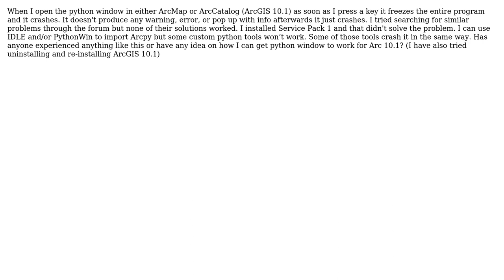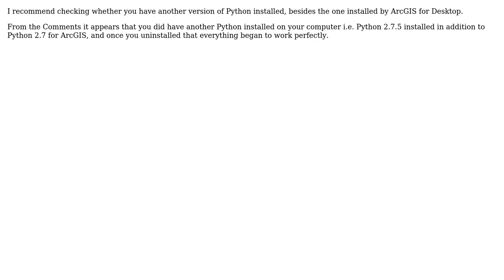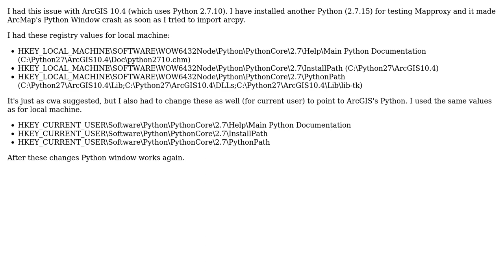GIS: ArcGIS 10.1 crashes on use of python window (4 Solutions!!)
GIS: ArcGIS 10.1 crashes on use of python window

With thanks & praise to God, and with thanks to the many people who have made this project possible! | Content (except music & images) licensed under CC BY-SA | Music | Images & others | With thanks to user Zsott user PolyGeo user NMHydro user cwa user bighill and the Stack Exchange Network Trademarks are property of their respective owners. You are responsible for your own actions.